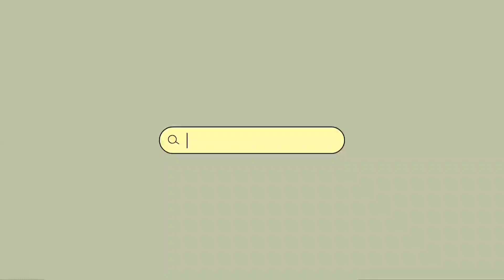Old tradition style Goan sukhe khube /सुखे खुबे in konkani language.